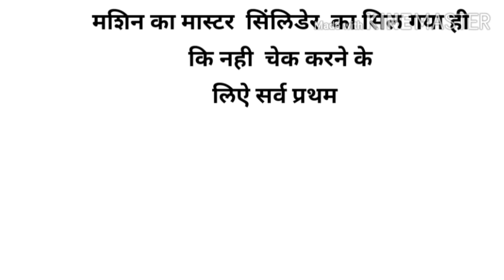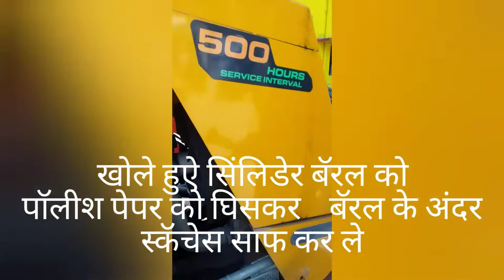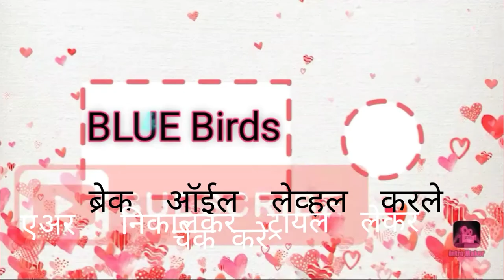Brake master cylinder Repairing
How to change master cylinder seal kit ?,
नीचे दिए गए लिंक पर क्लिक करें और देखें
एअर ड्रायर किट चेकींग कैसे करे